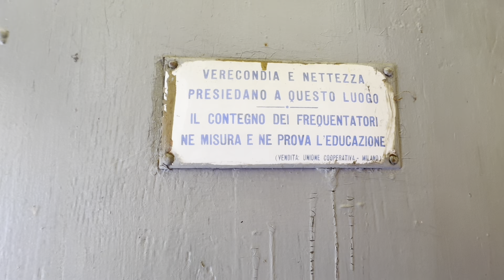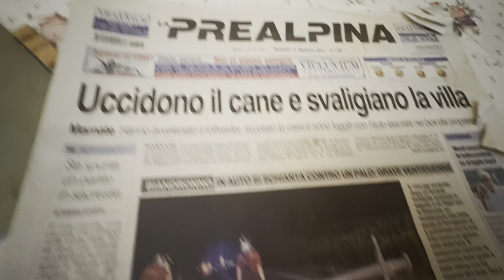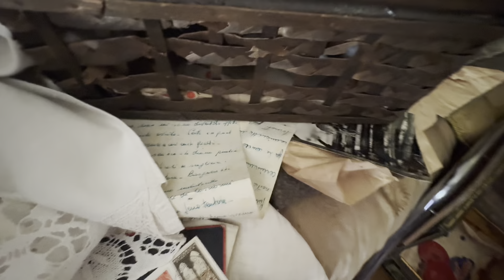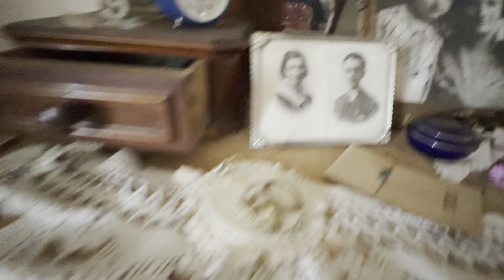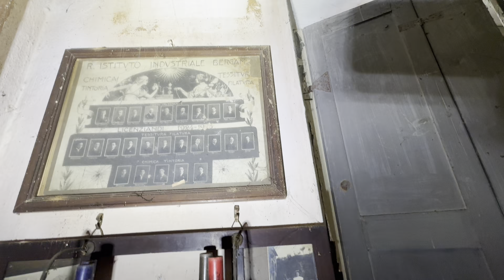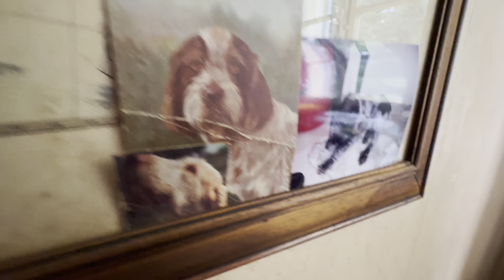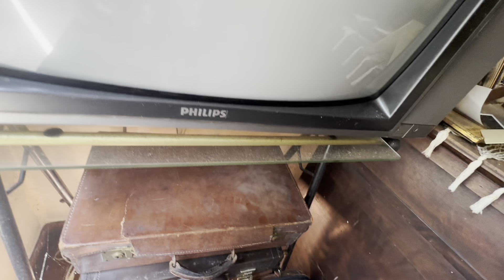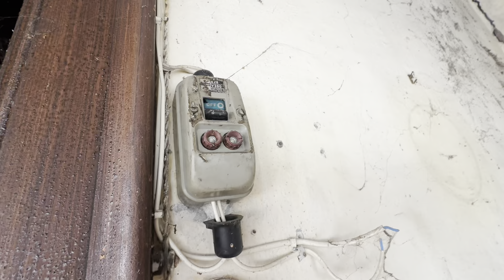La villa della centenaria